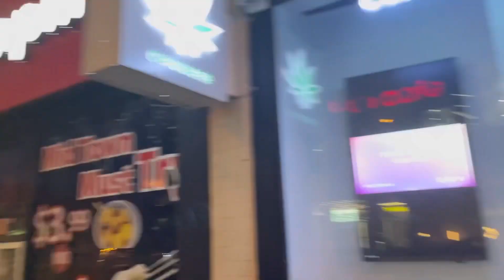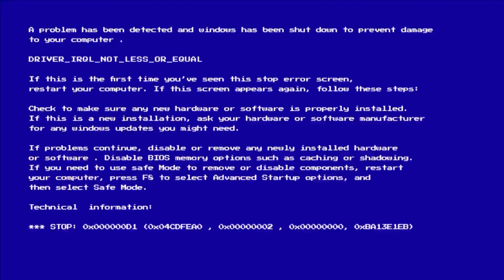Windy Day / Low Carbs Recipe